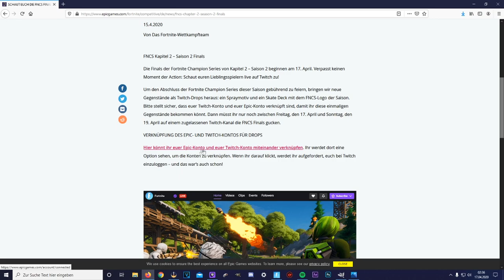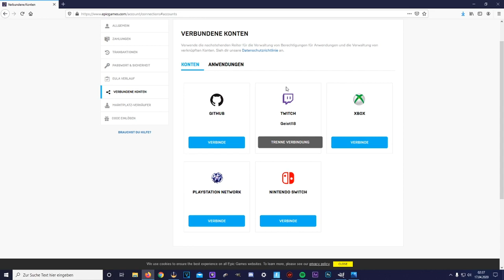*NEU* Kostenlose FNCS Finals Gegestände | Fortnite FNCS Finals 2020